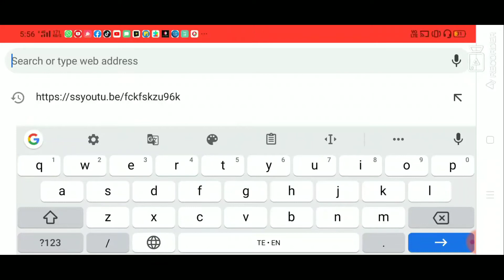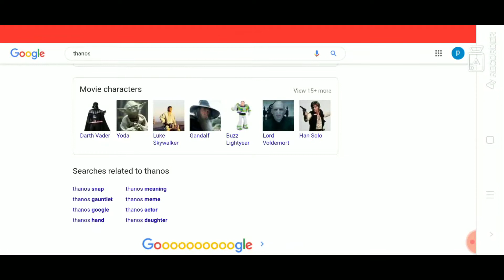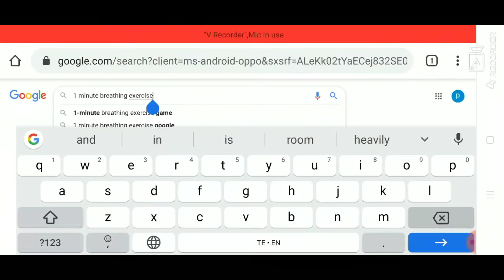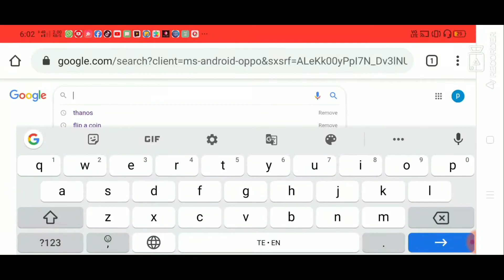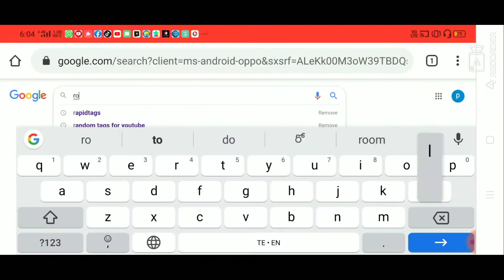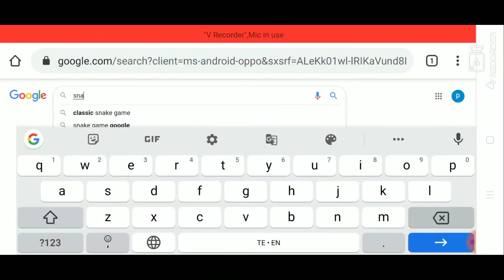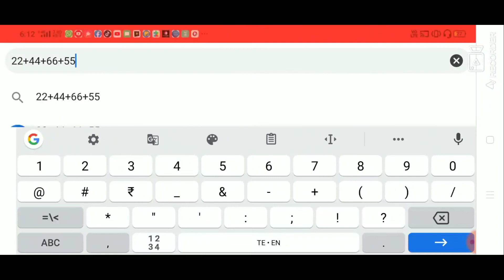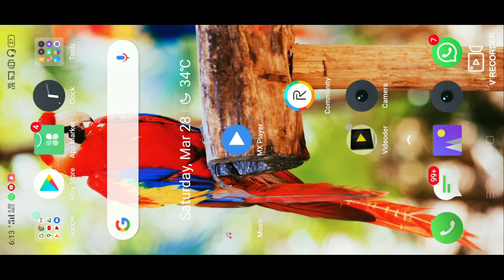Crazy GOOGLE TRICKS you must have to try / IN TELUGU